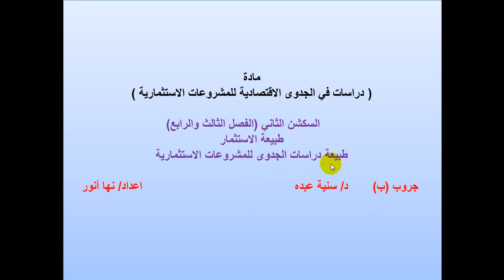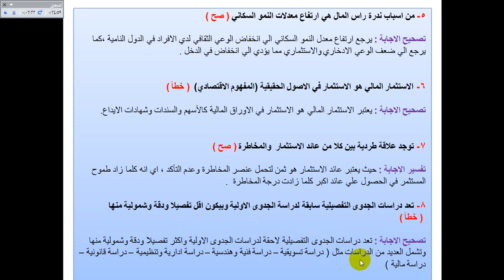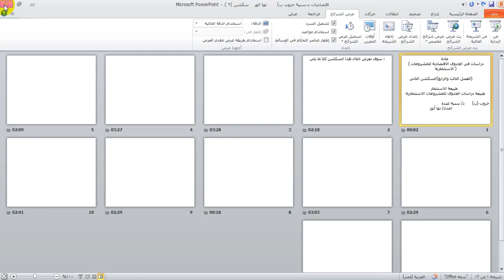سكشن 2 - فيديو/ د. سنية عبده - الفرقة الرابعة(ب)- عربي- اقتصاديات المشروع - عرض د. نها أنور